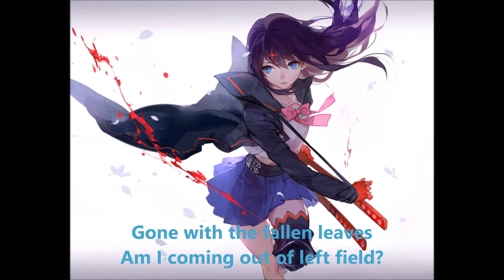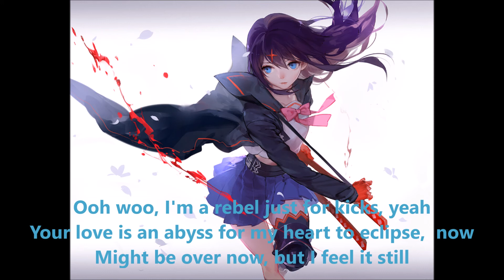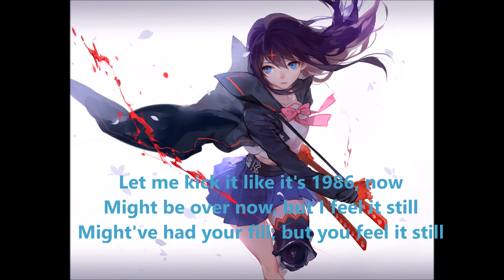Nightcore (w/lyrics) - Feel It Still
I found this song really catchy and I decided to make a nightcore about it. ~ Michelle